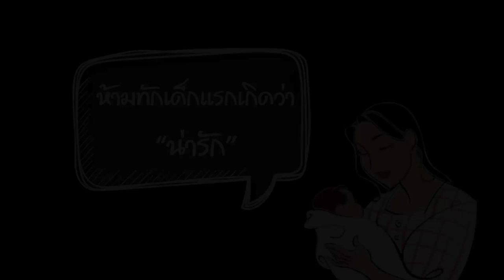ความเชื่อ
หลากหลายความเชื่อที่่บอกต่อกันมาจากคนรุ่นก่อนสู่คนรุ่นหลัง  จะมีความเชื่ออะไรบ้างนั้น  ติดตามในจับฉ่าย  ตอน ความเชื่อของคนสมัยโบราณ